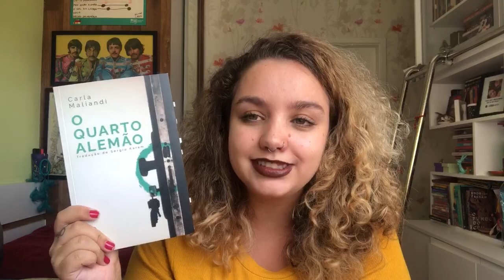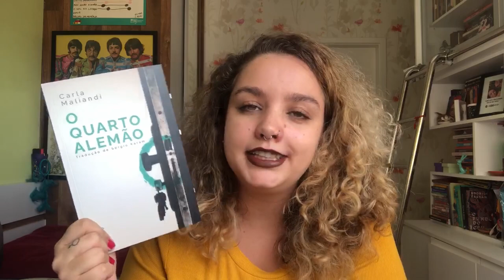O QUARTO ALEMÃO, de Carla Maliandi